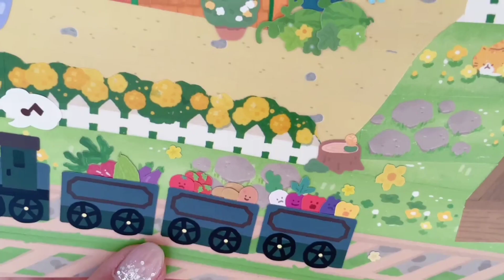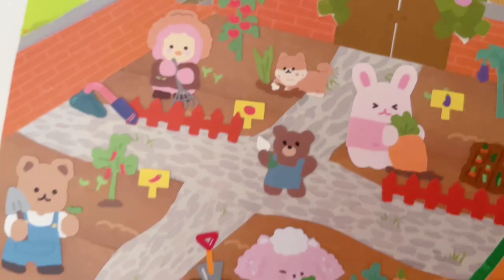Sticker Collage ASMR 15 | Farm | Farm House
Creating a master piece out of stickers